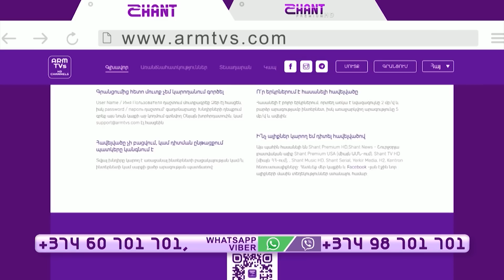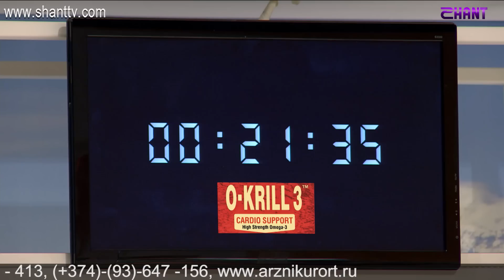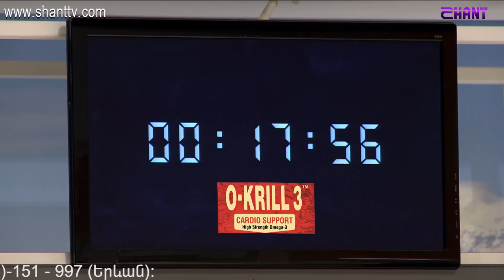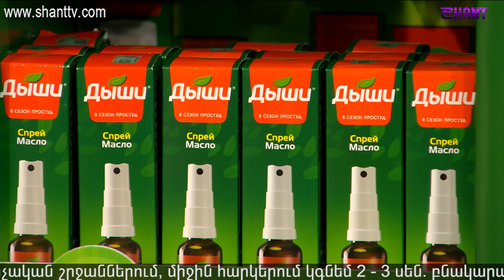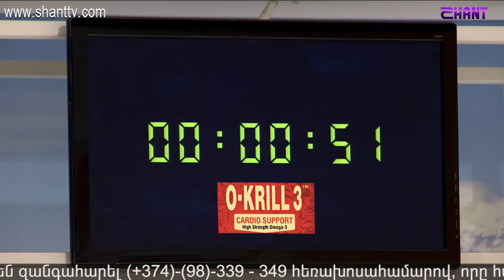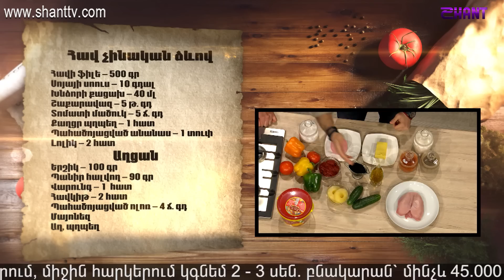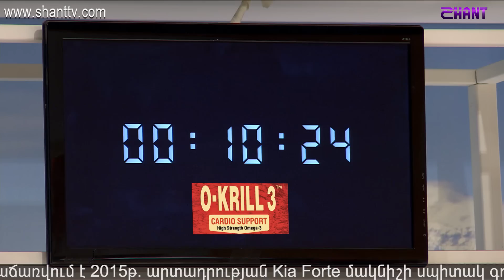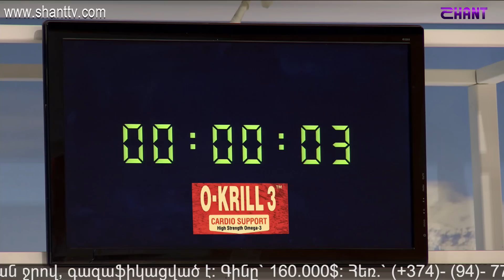Մամայի եփածն ուրիշ է/Mamai epacn urish e/program 145